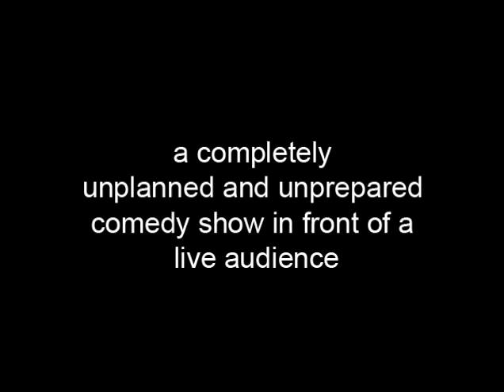Stand Up Show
Ellie Harrison, Tom Marshman & Rachel Dobbs - 22 August 2010

Film documenting a collaborative performance at the Supernormal festival in Braziers Park as part of the New Work Network 'Occupy' workshop. Stand Up Show was a controlled experiment in fear and humiliation, for which I was knowingly introduced to a live audience (by Tom Marshman and Rachel Dobbs) for a comedy show that I neither prepared nor rehearsed.